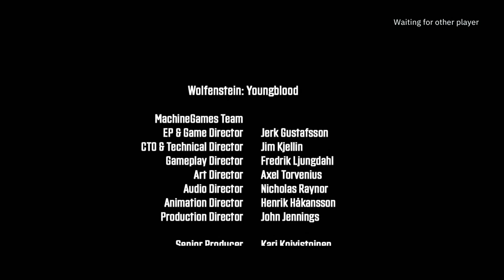Wolfenstein Youngblood Mission Siegturm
Hello my name is Visual Walkthrough i am here to help you out with a game called Wolfenstein: Youngblood .